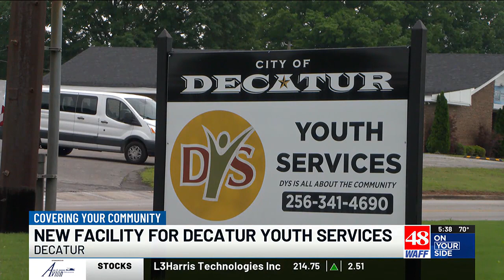Decatur Youth Services planning for new state-of-the-art facility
WAFF 48's Claudia Peppenhorst reporting